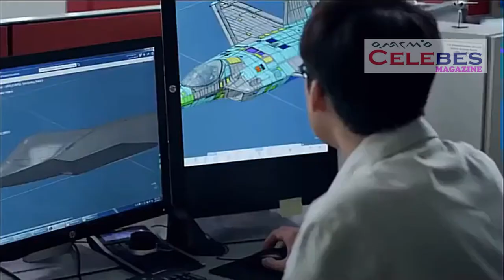Jet Tempur KF-21 Boromae Siap Terbang Perdana 2022, Buah Karya Indonesia Kerja Sama Korea Selatan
Indonesia semakin mentereng dengan segudang prestasi yang dibuatnya. Kali ini prestasi datang dari ranah Militer, bukan pasukan ataupun yang lainnya yang akan di bahas kali ini.

Indonesia bekerja sama dengan Korea Selatan menciptakan sebuat pesawat jet tempur. Kolaborasi penciptaan pesawat antara Indonesia dengan Korea Selatan tersebut bahkan sudah di Launcing.

Pada tahun lalu tepatnya bulan April 2021 lalu, pesawat buatan Korea Selatan dan Indonesia sudah diperkenalkan dan sudah dilauncing.

Namun, pada bulan April di tahun kemarin mereka hanya mengenalkan prototipenya saja.

Pesawat kolaborasi antara Korea Selatan dan Indonesia ini dinamai dengan Jet Tempur KF-21 Boramae.

Pesawat ini disinyalir menjadi era baru dalam perkembangan pesawat jet tempur dunia, bukan hanya itu, pesawat ini digadang-gadang menyamai kemampuan dari pesawat siluman.

Dengan diperkenalkannya pesawat Jet Tempur KF-21 Boramae ini berarti pertanda bahwa jet tempur tersebut akan dipedagangkan secara massal.

Sebelum itu terjadi, pesawat buatan Indonesia dan Korea Selatan tersebut harus lolos dalam tes uji coba yang rencananya akan dilakukan pada tahun 2022 ini.

Jika memang rencana tersebut terealisasi maka pesawat Jet Tempur KF-21 Boramae akan melakukan penerbangan perdana pada tahun ini.

Seperti dillansir Kabar Besuki dari YouTube JejakTapak News, Jet Tempur KF-21 Boramae tersebut merupakan kerja sama Korea Selatan dengan Indonesia.

Presiden Korea Selatan, Moon Jae-in menetapkan tujuan Korea Selatan ingin menjadi Industri penerbangan terbesar ke tujuh di dunia pada tahun 2030-an.

Maka dari itu untuk mewujudkan impian tersebut, saat ini Korea Selatan mengembangkan beberapa proyek yang dapat merealisasikan tujuan tersebut.

Dalam pengembangan pesawat Jet Tempur KF-21 ini Indonesia hanya memberikan sebanyak 20 persen dan sisanya dari Korea Selatan.
 Ini menandakan jika kompetensi orang-orang Indonesia mumpuni dalam bidang tersebut. Dalam pengembangan pesawat ini Indonesia hanya menyumbang 20 persen dari total pembiayaan keseluruhan dari pembuatan KF-21 Boramae.
 Dengan munculnya pesawan Jet Tempur KF-21 Boramae ini diharapkan dapat bersaing dengan pesawat-pesawat elit milik negara-negara besar dunia seperti milik Amerika F-35.
 Meskipun dari segi kemampuan Kf-21 ini masih belum menyamai F-35 namun setidaknya bisa bersaing di pasar-pasar di Asia.***